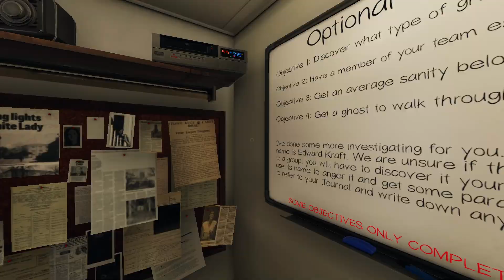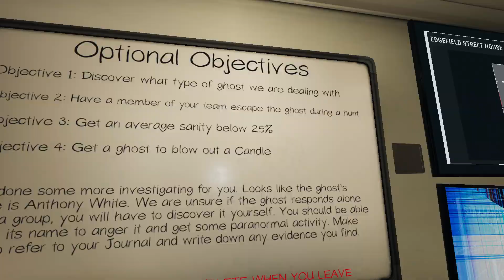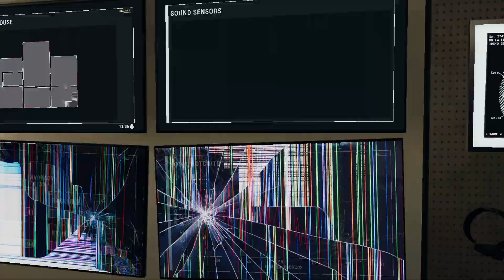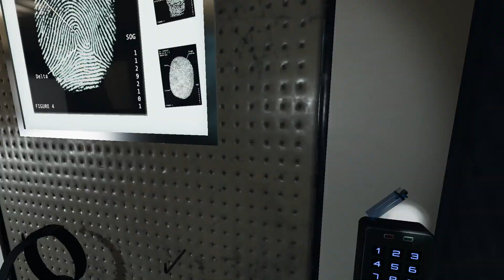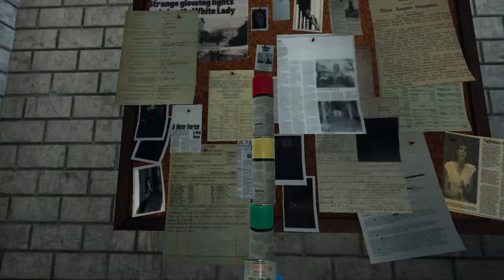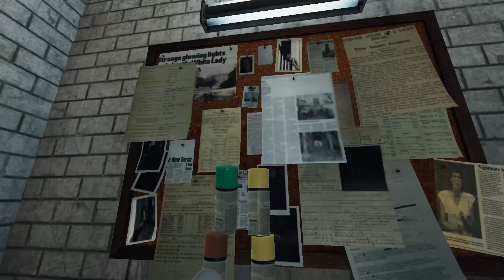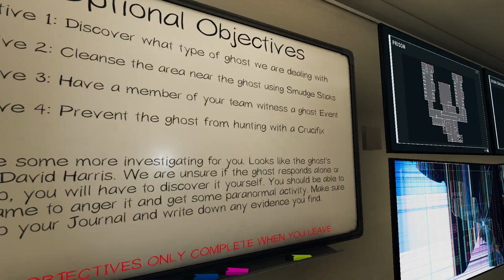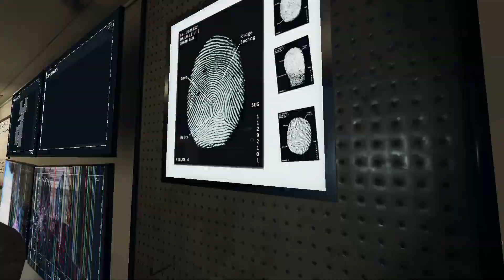NEW ALL TIME DEATH RECORD!?